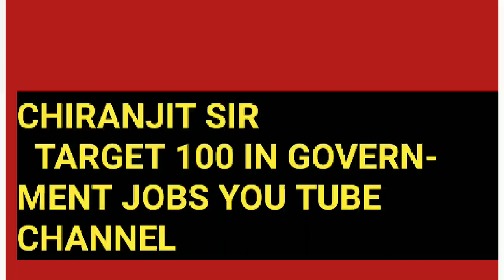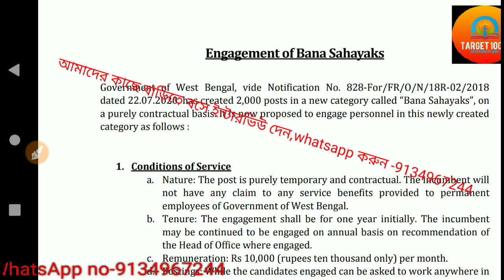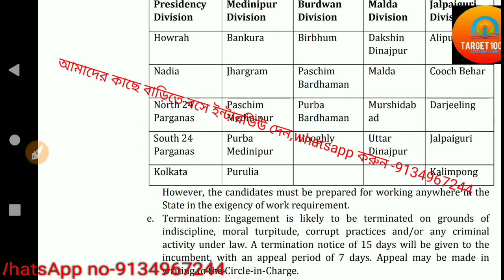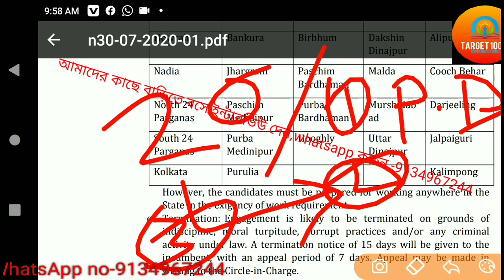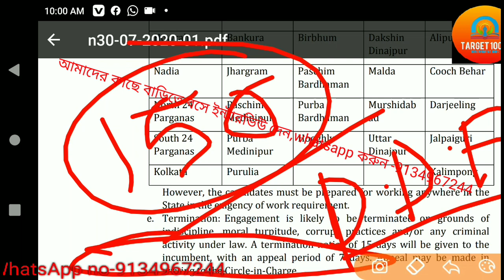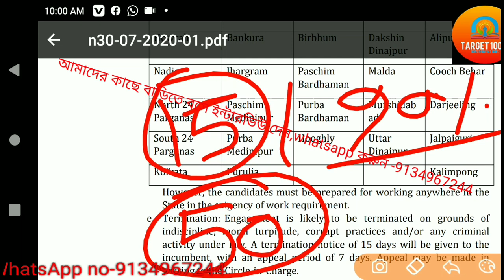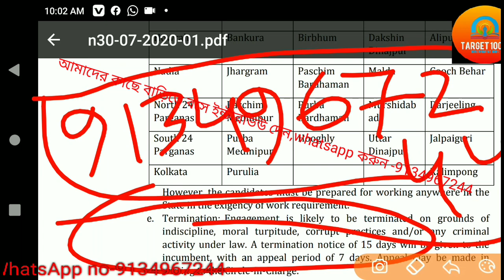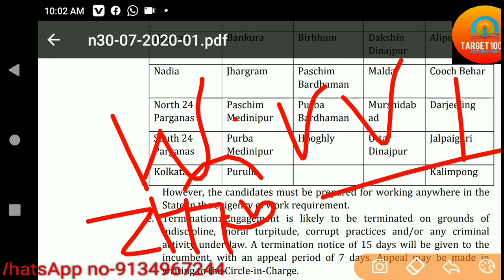2000 বন সহায়কদের আসলে কি কাজ করতে হবে|কবে ইন্টারভিউ হবে|Apply ডেট বেড়েছে|কি ভবিষ্যৎ পোস্টের দেখুন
বনো সহায়ক পদের জন্য যারা আমাদের কাছে বাড়িতে বসে ফোনের মাধ্যমে ইন্টারভিউ দিতে ইচ্ছুক এবং তার সাথে হোয়াটসঅ্যাপের মাধ্যমে সমস্ত নোটস নিতে ইচ্ছুক তারা নিচের দেওয়া হোয়াটসঅ্যাপ নম্বরে যোগাযোগ করুন,
কেবল মাত্র 150 টাকা লাগবে ,একবারই টাকা লাগে, বারবার টাকা দেওয়ার দরকার হয় না, শেষ দিন পর্যন্ত গাইডেন্স পাবেন,
যারা আমাদের ইন্টারভিউ গাইড বুক টি কিনতে চাও তারা কেবল মাত্র ৫০ টাকা লাগবে,
বইটি কেনার জন্য নিচের দেওয়া হোয়াটসঅ্যাপ নাম্বারে যোগাযোগ করুন
যারা ফ্রিতে এইরকম ধরনের নিউজ পাওয়ার জন্য আমাদের টেলিগ্রাম গ্রুপ জয়েন করতে চান তারা টেলিগ্রামে গিয়ে সার্চ করুন
"TARGET 100 IN GOVERNMENT JOBS (OFFICIAL)"
পশ্চিমবঙ্গের সমস্ত চাকরির খবরা খবর জানার জন্য নিচের দেওয়া প্লেলিস্টটি দেখুন সমস্ত চাকরির খবরা খবর দেওয়া আছে